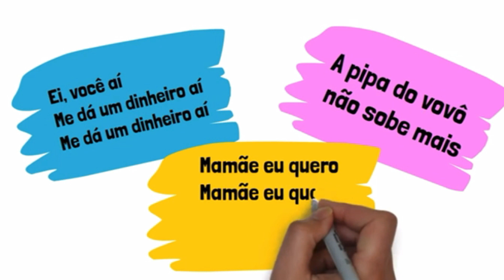ANIVERSARIANTES DE FEVEREIRO